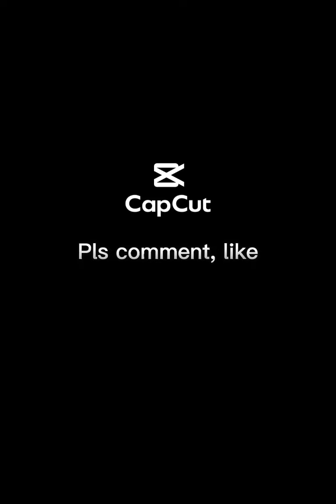Hidden video interview.😁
Answering question about the places in Alabang Muntinlupa City.